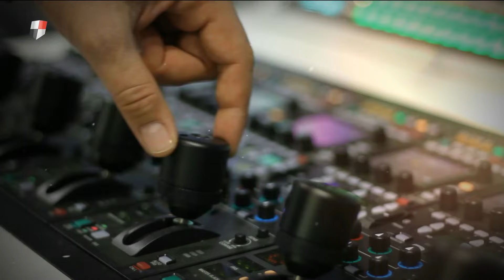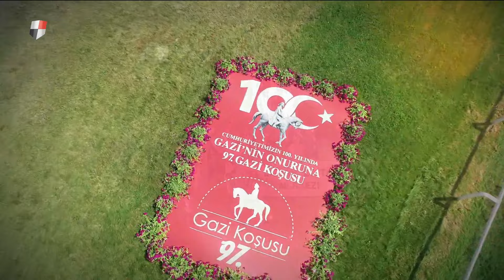Yarış Ötesi (04/06/2024)